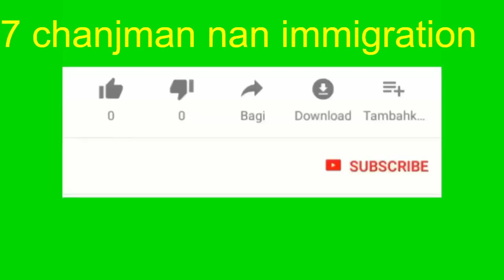7 gro chanjman ke USCIS fè nan fason lap jere dosye immigrasyon yo